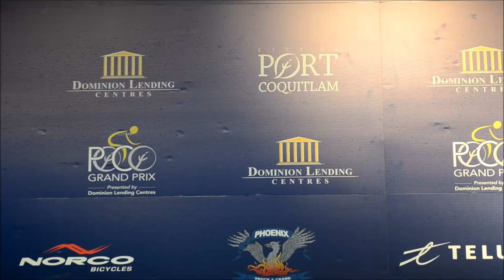2016 PoCo Grand Prix p/b Dominion Lending Centres Men's Podium